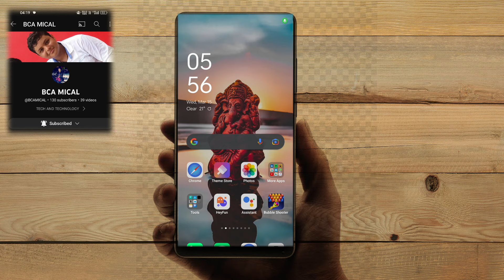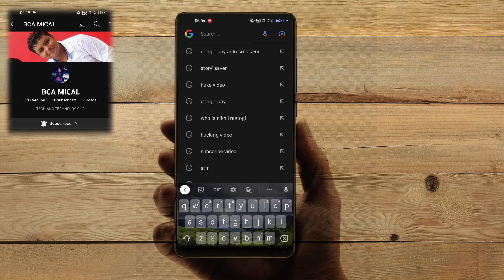Automatic message sent scam क्या automatically sms एक scamहं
why to automatically sms send
scam no automatic message sent
upi India

AUTOMATIC MESSAGE SENT IT'S WAS YOUR AC IS HAKED

Do you want to grow your programming skills? You are in the right place. What you will learn here? - Web development tutorials with real-world projects. - Modern technologies videos. - Javascript Tutorials from beginners to advance. - Html Css projects with source code. - Difficult JavaScript topics explained in easy language. - Tips and tricks to improve your programming skills and productivity.

If you're interested in learning more about web design and development, here are 15 YouTube channels that you should definitely check out. There is a good bit of variety here, as some focus on more technical aspects of web development, while others are design-oriented, and a few produce a lot of videos on the business aspects.

shareAutomatic sms sent from my phonegpay not openingBca micalSacm automatic sms sendWhy to automatically sms sendhackingcyber securityHow to create g paygoogle pay account kaise banayehow to use google pay app in tamilgoogle pay me account kaise banayescammersupi frauds in indiaAutomatic send sms sacm no